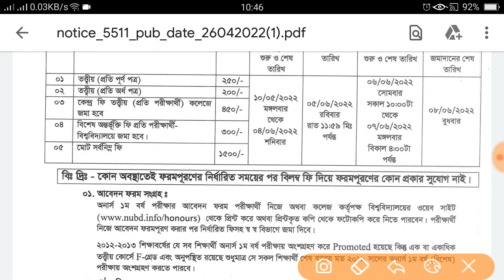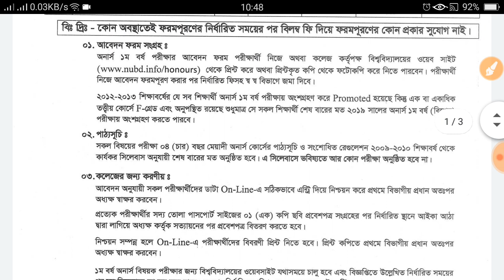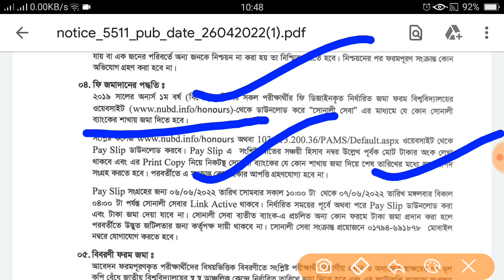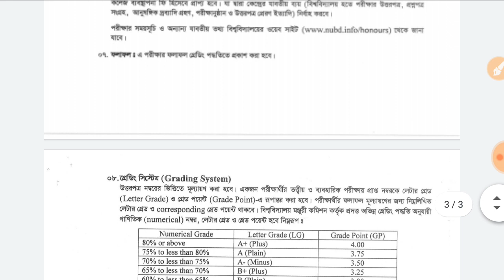জাতীয় বিশ্ববিদ্যালয় ২০১৯ শিক্ষাবর্ষ অনার্স ১ম বর্ষ ফরম পূরণ নোটিশ HONS 1ST YEAR SPECIAL FORM FILLUP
NU Website link:-